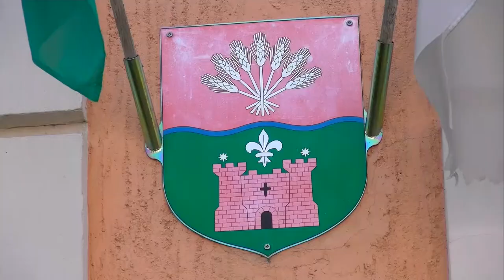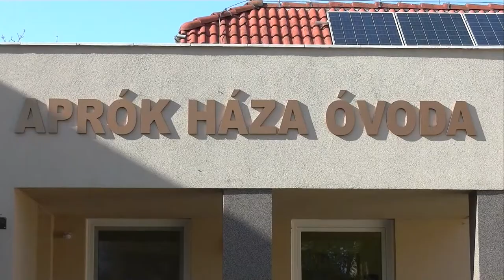Attala - járdafelújítás 20200804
Attala mintegy 5 millió forintot nyert járdafelújításra, ezzel már szinte az egész járdahálózat megújul a településen. Megalakult a helyi kincseket összegyűjtő Értéktár Bizottság, első ülésükön már 15 értéket vettek be a megőrizni kívánt elemek sorába.